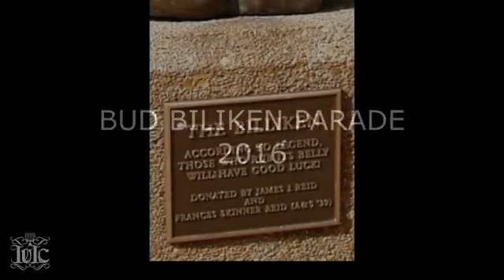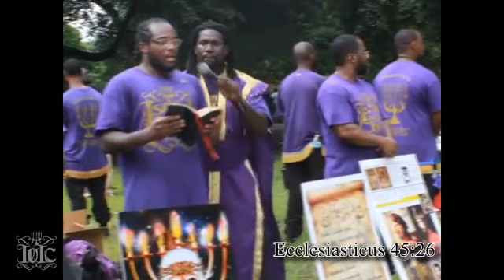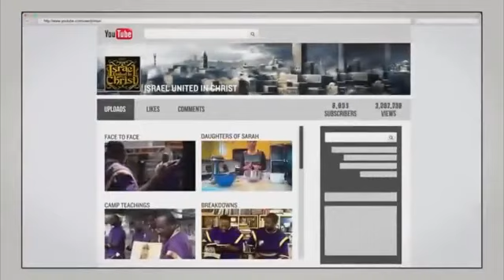I U I C Chicago Blitz 2016 Fight Breaks Out While Addressing The Maddness